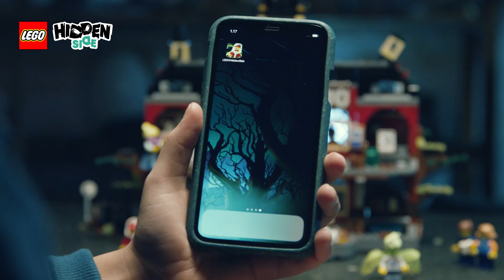LEGO HIDDEN SIDE™ Училище с духове в Нюбъри 70425 1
Страшничко забавление с училищна игра с добавена реалност! Смеете ли да посетите гимназия Newbury High в Скритата страна? Изтеглете приложението LEGO® Hidden Side™ и насочете телефона си към училището, за да го накарате да оживее. При игра с модела в реалния свят в приложението се случват неща. Изследвайте постоянно променящата се скрита страна, решавайте нови мистерии, намирайте готини предмети, хванете всички призраци и ги добавете към своята колекция от призраци, победете главния призрак Mr. Nibs, ако смеете. Можете ли да помогнете на героите Jack Davids и Parker Jackson да победят призраците и да върне училището към нормалното? Вижте всички страхотни детайли и опитайте дали можете да намерите скритата стая с улики. Или играйте в свои собствени приключения за лов на призраци с този страхотен комплект за построяване с тухлички LEGO!